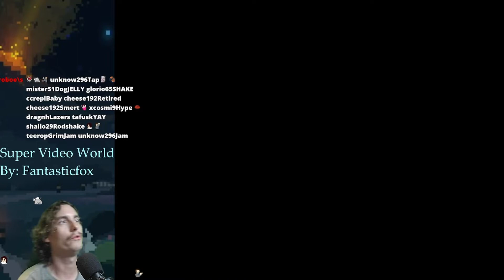New Hack Super Video World W/ Tails 😱 (Super Mario Rom Hack)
I Had a Really fun time playing this it was extremely fun I really look forward to playing another one soon. Thank you to Fatasticfox for making this I so Enjoyed it

I realize there are audio issues towards the middle of this video I'm really sorry but I will be fixing it and I will re-release this video.

00:00 Start
00:42 Reprieve
01:20 Runner's High
02:10 Jaunty Step
03:20 Sunset Coast
04:51 Spooky Town
07:00 Big Boo
10:22 Beetlebum
13:00 Hot Hot Heat
18:22 Moleycule
23:18 Vapour Trail
26:56 Screaming Trees
29:02 Delayed Trees
30:58 Mountain Goats
34:15 Grindcore mix
39:37 Wonderwall
42:31 Nightcore mix
44:46 Bullet Hell
47:40 Motorhead